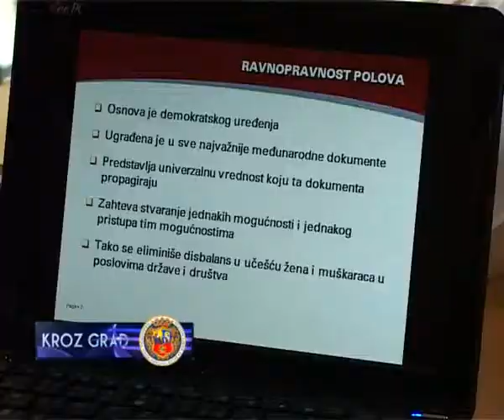KONFERENCIJA O POLOŽAJU ŽENA U TRANZICIJI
Učesnici Regionalne konferencije pod nazivom „Korak za bolji socijalni položaj žena u tranziciji i nakon nje" u organizaciji Sekcije žena Saveza samostalnih sindikata Srbije i u saradnji sa sindikatom „Nezavisnost" i Fondacijom Fridrih Ebert predstavili su danas u Vili „Majur" na Kelebiji teme o kojima će se diskutovati tokom konferencije u vremenu od 16. do 18. juna.

Ovo je druga godina saradnje na nivou regija pa su stoga učešće na konferenciji uzeli i gosti iz Mađarske i Rumunije koji su razmenjivali iskustva i pozitivnu praksu sa kolegama iz Srbije. Najznačajnije teme konferencije bile su preduzetništvo kod žena kao potencijal za razvoj ekonomije kao i prepreke sa kojima se žene u toj oblasti susreću kao i analize mera i aktivnosti po pitanju žena na tržištu rada.